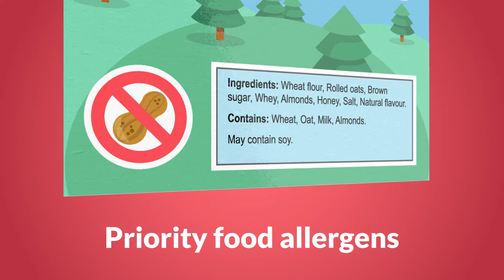What Causes Anaphylaxis?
There are hundreds of foods that can cause an allergic reaction. Several foods make up the majority, which Health Canada refers to as “priority food allergens” for labelling purposes. Things other than food that cause anaphylaxis include insect stings and medications and latex. In some cases the cause of anaphylaxis is not known. Learn more about the causes of anaphylaxis